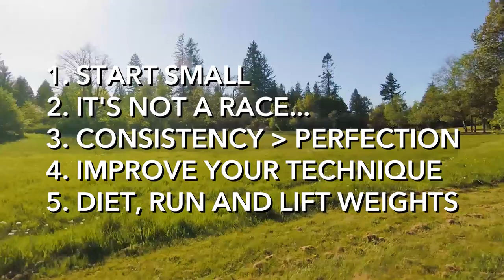How to Swim 500m Freestyle | 5 Tips + RAW FOOTAGE 🏊